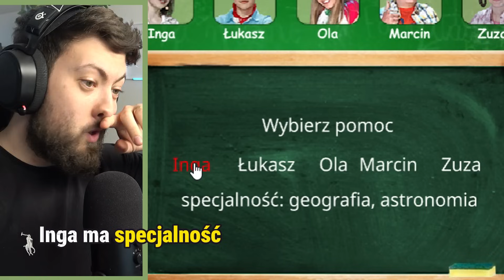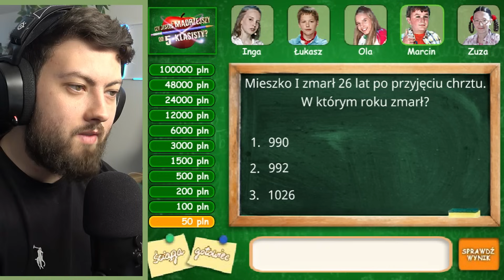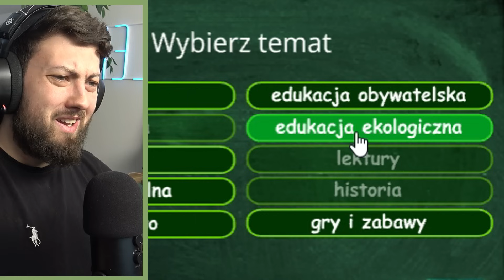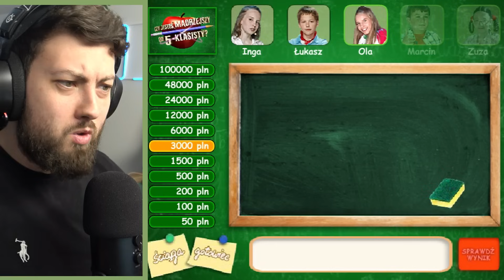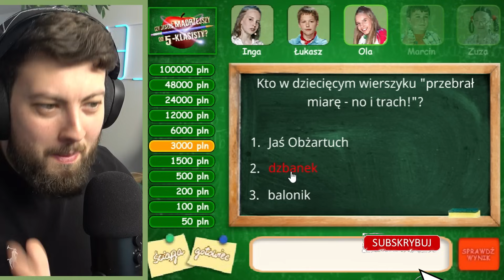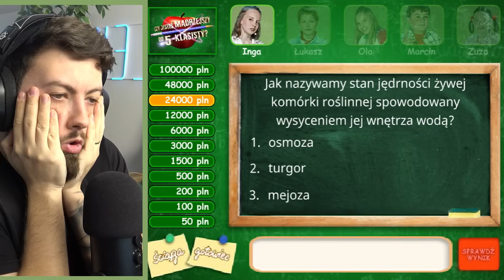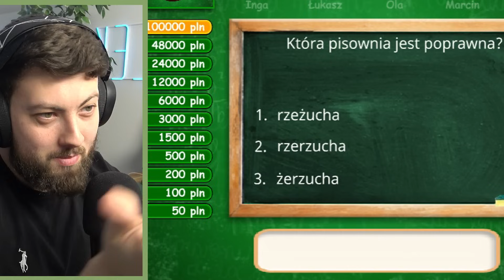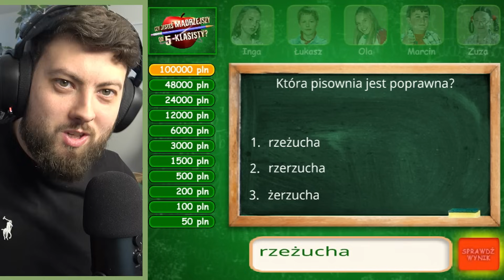JEŚLI ODPOWIESZ ŹLE TO JESTEŚ GŁUPI... ❌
🡆 3000 LIKE = OD RAZU KOLEJNY ODCINEK Z TELETURNIEJÓW ❌

🡆 Test na idiotę – 90% niepowodzeń | How Good Are Your Eyes? Cool and Quick Test | I R SMRT! | The Idiot Test | FAILED THE TEST IN THE INSTRUCTIONS | A Fun IQ Quiz for the Eccentric Genius | THIS GAME MAKES YOU FEEL SO DUMB | World's Easiest Game | EASIEST TEST EVER (only idiots fail) | IF YOU ANSWER WRONG YOU ARE DUMB | WHAT DID THEY SAY?! FUNNY KIDS TEST ANSWERS | I FAILED THE EASIEST TEST